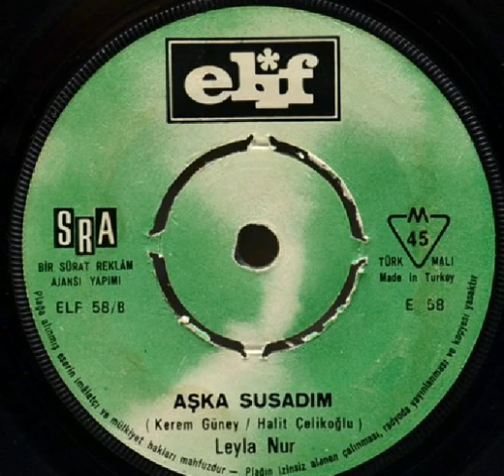KEREM GÜNEY ''Aşka Susadım'' Orjinal 45'Lik Plak